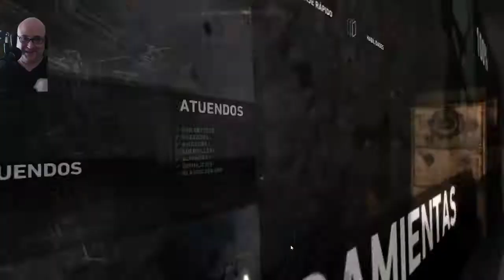Tomb Raider Episodio 9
Tras la muerte de Alex en el barco recuperamos las herramientas para arreglar la lancha y presenciamos el poco cariño que Lara le tenía a este personaje, porque me resulta poco creíble lo rápido que se olvida del muchacho, y porque narices no le dio un beso antes de que muriera?